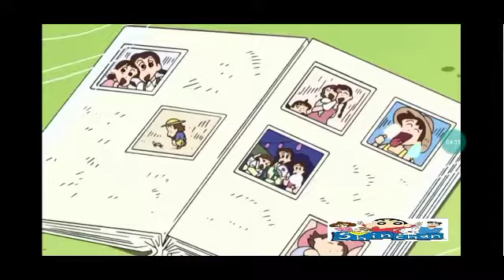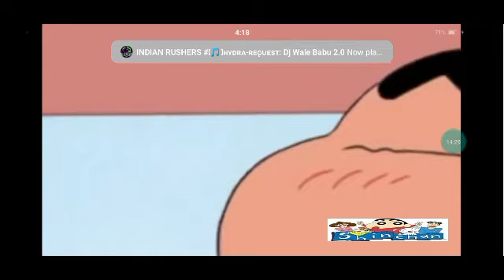Sinchan Episode no-567 Musai mosi